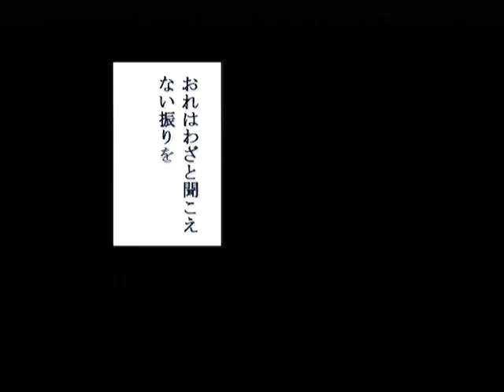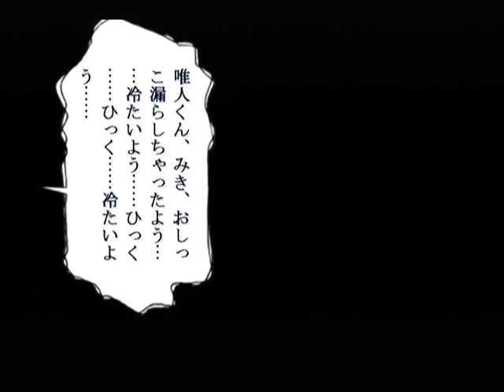【DC】パンドラの夢 ‐希望‐ 初見プレイ Part４ ～先輩が、犯人だなんて信じたくはない 【スタートオンゲームズ】【スタゲー】【JAPAGE】